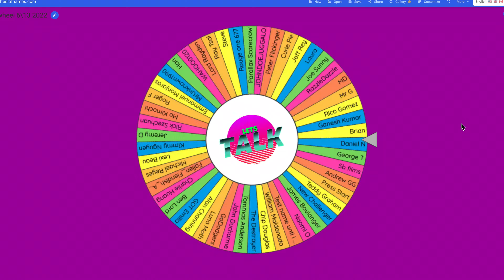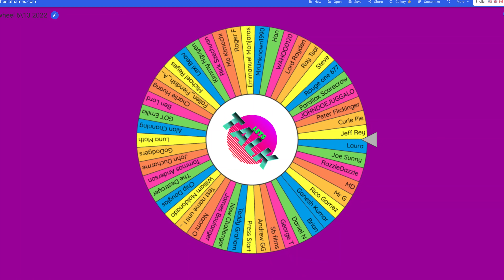THE NIGHT OF THE HUNTER - 4K BLU RAY REVIEW - KINO LORBER -One of the best looking films ever!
The Night of the Hunter is a 1955 Horror noir film directed by. Charles Laughton, The only movie he every directed. Today John will give you his thoughts on the film and the new 4K blu ray from Kino Lorber. This is also the video where we pick our 2 winners of the digital code GIVEAWAY! so make sure you stick around to the end to see who wins!
4K BLU RAY REVIEW - 07:16
THE NIGHT OF THE HUNTER 4K FROM AMAZON

Digital code Give Away: Every week we give away a digital code. On Fridays video we will announce the Movie and the question you will have to answer in the comments section. Then on Mondays video we will announce the winner and how you will receive the video code.  Also Keep an eye out for major give aways as the channel reaches its goals witch we can’t do without all of you, so thank you for your support.